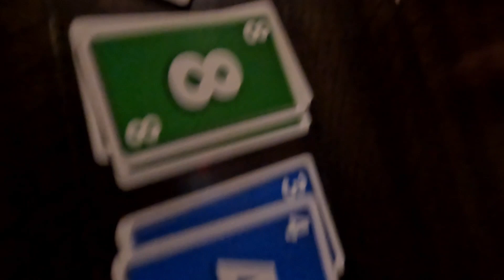My girlfriend makes me clean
hey, look more cleaning